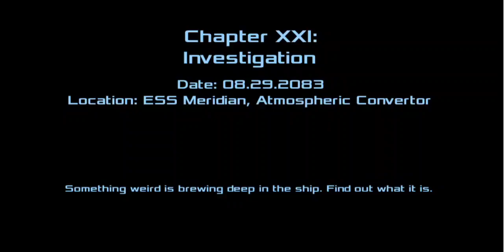DEAD EFFECTS 2 WALKTHROUGH chapter-21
The nightmare isn’t over. Plunge into the darkness aboard ESS Meridian again!

The nightmare isn’t over. Plunge into the dead space aboard ESS Meridian again! Darkness envelopes you. Will you be dead by daylight?

• 3 personas = 3 different personalities
• 40+ upgradable weapons

• 20+ hours of campaign gameplay and 10+ hours of special missions